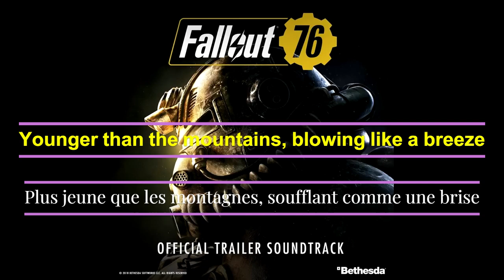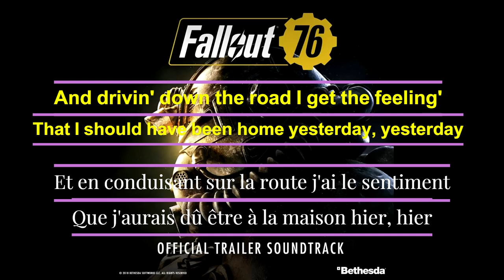Take Me Home Country Roads (Subtitle Eng / Sous-Titré Fr)(Karaoké)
"Take Me Home, Country Roads" is a song written by Bill Danoff, Taffy Nivert and John Denver that plays on Appalachia Radio in Fallout 76. It also appears in the Fallout 76 trailer.
While the most popular rendition of the song was recorded by Denver, the version appearing in-game and in its trailers is a cover performed by New York-based doo-wop group Spank.[1] It was produced by Copilot Music + Sound, a music content company that had previously created the Nuka-World theme song.[2][3]

The "Fallout Radio" Spotify playlist promoting the Fallout TV series includes the original version performed by John Denver.[4]

FRANCAIS :
Ramène-moi à la maison, les routes de campagne

« Take Me Home, Country Roads » est une chanson écrite par Bill Danoff , Taffy Nivert et John Denver qui est diffusée sur Appalachia Radio dans  Fallout 76. Elle apparaît également dans la bande-annonce de Fallout 76 .
Bien que la version la plus populaire de la chanson ait été enregistrée par Denver, la version apparaissant dans le jeu et dans ses bandes-annonces est une reprise interprétée par le groupe doo-wop Spank basé à New York . Elle a été produite par Copilot Music + Sound , une société de contenu musical qui avait précédemment créé la chanson thème de Nuka-World .

La playlist Spotify « Fallout Radio » faisant la promotion de la série télévisée Fallout comprend la version originale interprétée par John Denver .

SPEECH / PAROLES :
Take Me Home Country Roads
(Routes De Mon Pays, Menez-moi À La Maison)

Presque le paradis, Virginie-Occidentale
Blue Ridge Mountains, Shenandoah River
Montagnes de Blue Ridge, rivière de Shenandoah
La vie est vieille là-bas, plus vieille que les arbres
Younger than the mountains, blowing like a breeze
Plus jeune que les montagnes, soufflant comme une brise

(Chorus) :
Country roads, take me home
To the place, I belong
A l'endroit, auquel j'appartiens
West Virginia, Mountain Mama
Virginie-Occidentale, Mère des Montagnes
Menez-moi à la maison, routes de mon pays

All my mem'ries, gather 'round her
Tous mes souvenirs, se concentrent autour d'elle
Miner's lady, stranger to blue water
Dame du mineur, étrangère à l'eau bleue
Dark and dusty, painted on the sky
Sombre et poussiéreuse, peinte sur le ciel
Misty taste of moonshine, teardrops in my eye
Saveur brumeuse du moonshine, larmes dans mes yeux

(Chorus)

I hear her voice, in the mornin' hours she calls me
J'entends sa voix, elle m'appelle dans les heures matinales
La radio me rappelle ma maison au loin
And drivin' down the road I get the feeling'
Et en conduisant sur la route j'ai le sentiment
Que j'aurais dû être à la maison hier, hier